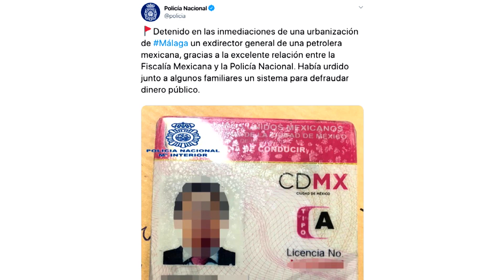DDC | Emilio Lozoya: WASTED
Emilio Lozoya ya está WASTED, la policía española lo ha aprendido y muchos piensan: ¿Quién será el siguiente? En DDC Stephanie Ochoa te cuenta el contexto del exdirector de Pemex, mientras Massimo conspira.